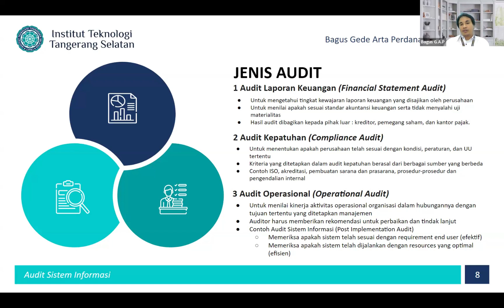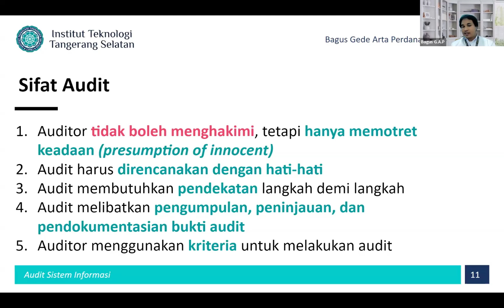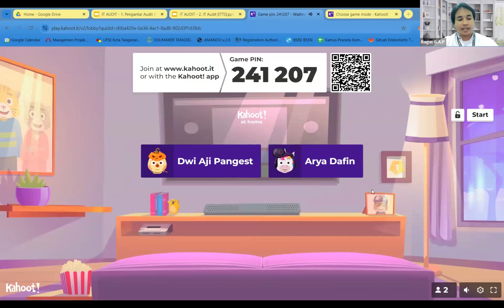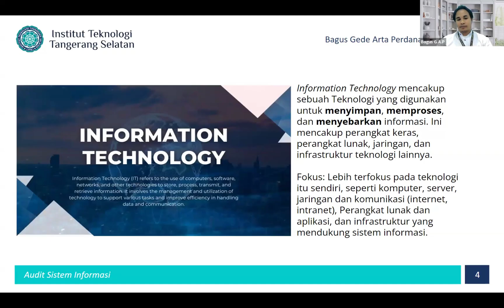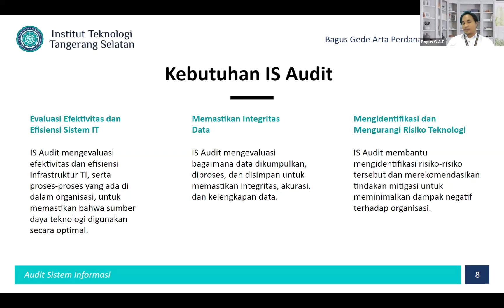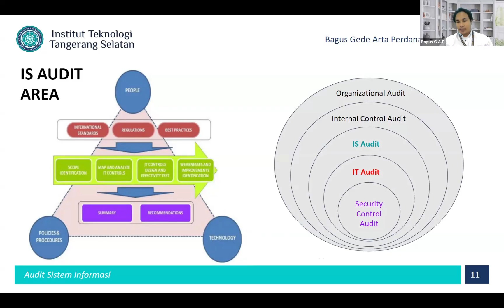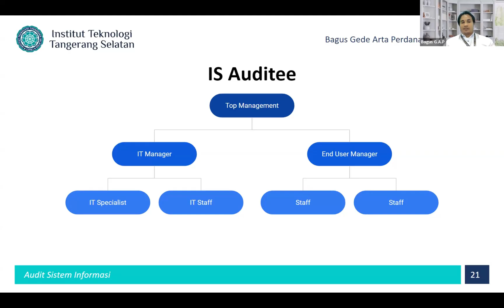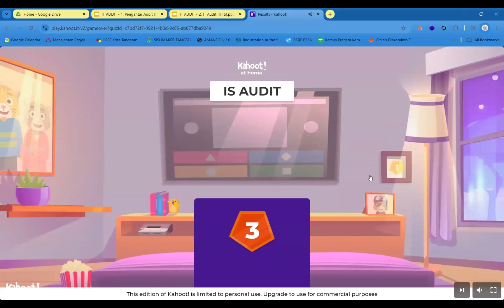2024-10-09 Audit Sistem Informasi